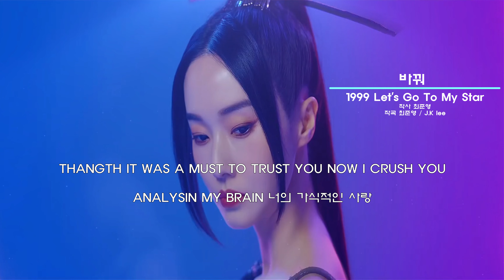이정현 바꿔 [가사/Lyrics]